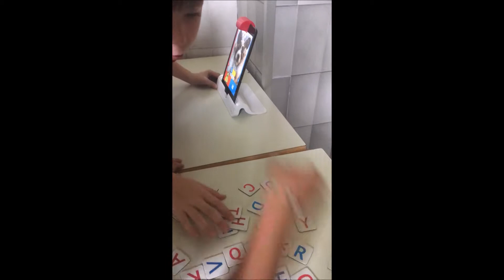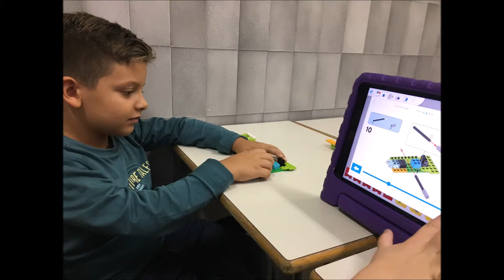Masmitjà Innova't 1 DLL - Octubre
Escola Masmitjà (Girona)